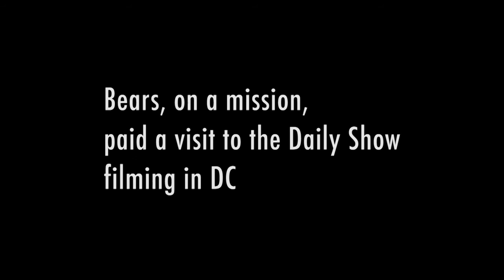Operation Transbearency Invades Washington, DC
On Thursday, October 28th, Operation Transbearency took the streets of Washington, DC to bring their message of government accountability to the folks waiting in line for the special taping of the Daily Show.

But this was just a taste: the real bear claws will come out on Saturday at the Rally to Restore Sanity and/or Fear -- because nothing is more sane or scary than a bear with mission for open government. Join us tomorrow:

AUDIO

Track 1
Artist: Random Street Player by the Dupont Metro

Track 2
Artist: Professor Kliq
Track: "Bust This Bust That"

VIDEO USAGE

You also must add the attribution made to the musical artist scoring the piece using the information above.

Thanks!